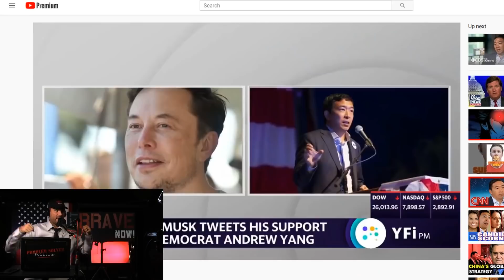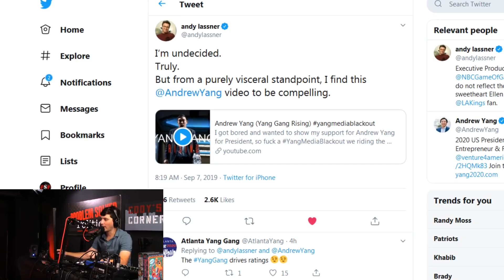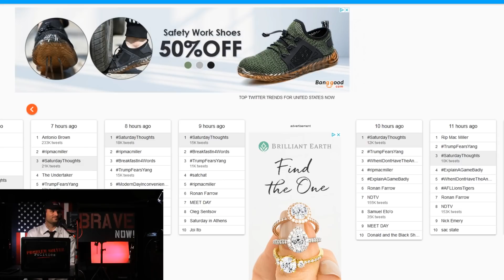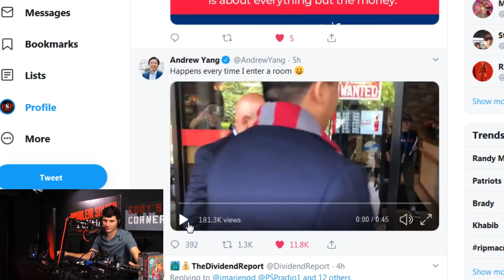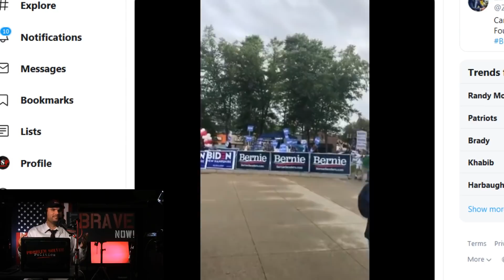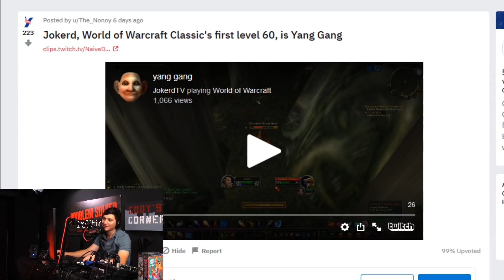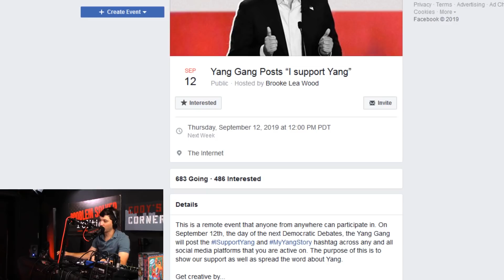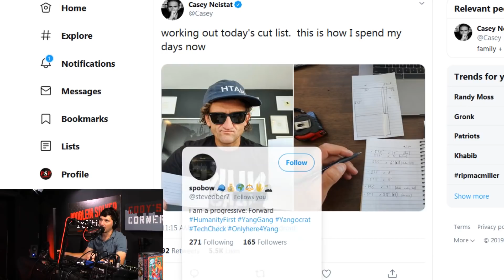Did the YangGang just get Andrew Yang on Ellen? Looking at the Yanggang Grassroots